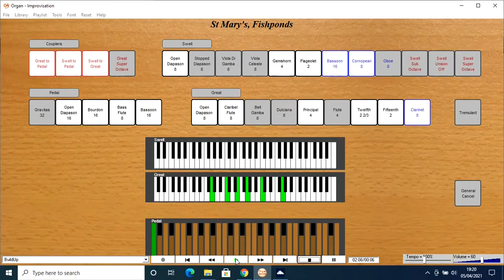Buildup played on the organ at St Mary's Fishponds by OrganAssist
This piece of music is called Buildup, and is a demo piece included with the app OrganAssist.

OrganAssist is used to control compatible pipe organs via MIDI. Here it is playing the recently overhauled organ at St Mary's, Fishponds, Bristol, UK.